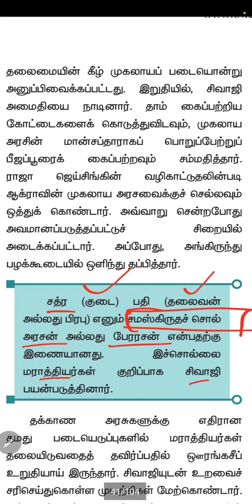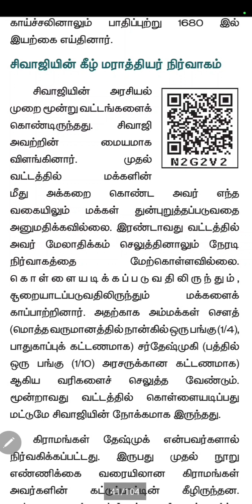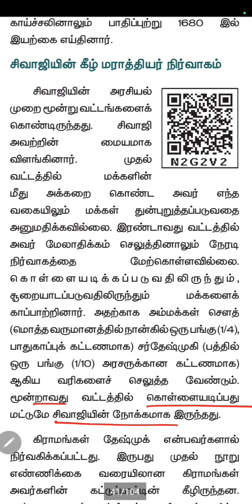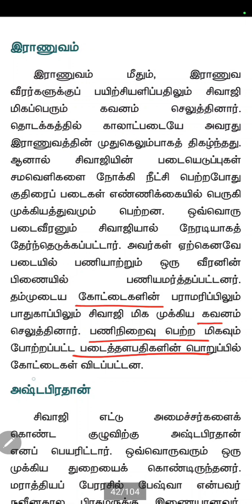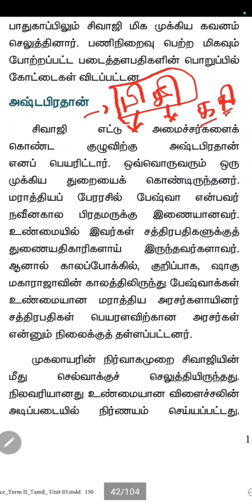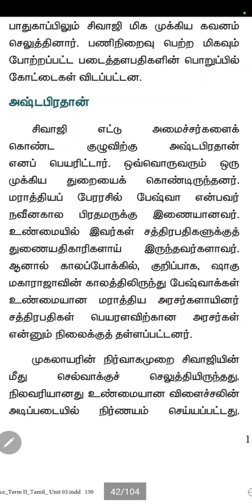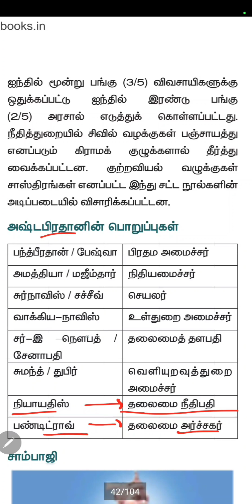மராத்திய நிர்வாகம். சிவாஜி vs அவுரங்கசீப். 7th history. T2. U3.